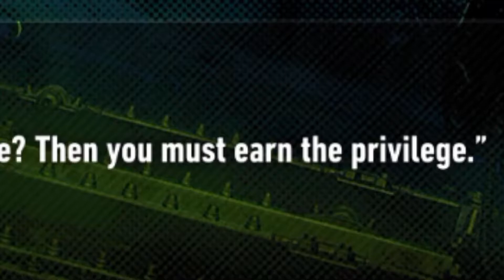Beating the Riddler and getting dat Knightfall Ending (bruh) | Arkham Knight | Part 4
it was edgy.

Upload Schedule: (hopefully)

Tuesday
Thursday
Saturday